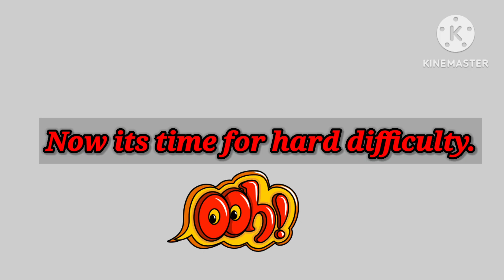Try not to laugh challenge / best funny videos compilation / funny videos / comedy videos /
Don't laugh while watching this video
Best funny videoscompilation
Comedy England
Comedy english videos
English memes
Best funny videos
Entertainment videos